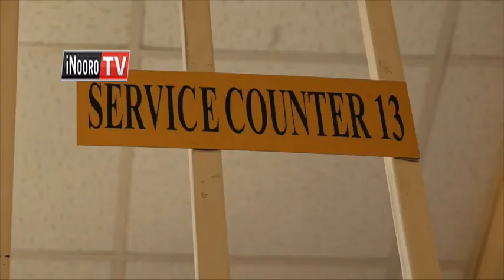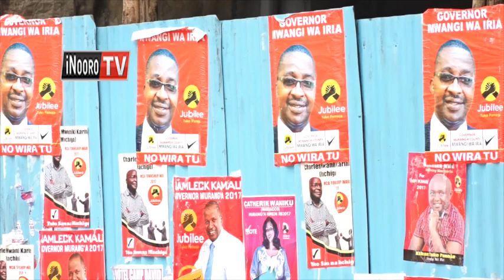Jamleck Kamau gutigira Mwangi wa Iria tigiti wa Jubilee Murang’a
O Riri Governor Mwangi Wa Iria agucokagia ciira riko thutha wa igoti kuuga ithurano cia wamurani wa Jubilee giturwa-ini kia gavana wa Murang’a icokerwo, mumbunge   wa Kigumo  Jamleck Kamau uria watwarite  ciira ucio  igooti- ini, nioete mwerekera mweru.
Jamleck augite hatiri bata wa ithurano icio gucokerwo, akiongerera ati ni ahee Jubilee rutha rwa gutambura gavana mwangi wa iria ta muhotani ithurano-ini icio.